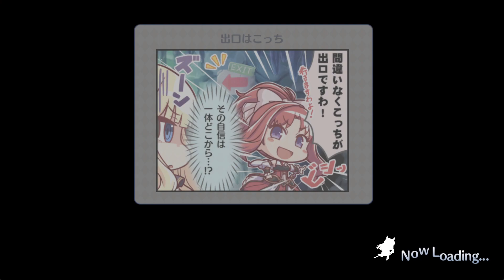[プリコネR] エンジェル昇格試験のエピソード(episode, 57th 「ハッピー・ハプニング 幸せの双子天使と聖夜の贈り物」) [프리코네 R] 마츠리 신뢰도 에피소드모음(2022.11)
PRINCESS CONNECT！Re:Dive
57番目 ストーリーイベント「ハッピー・ハプニング　幸せの双子天使と聖夜の贈り物」のエンジェル昇格試験のepisode まとめ映像です。

【英】Happy happening, happy twin angels and gifts of Christmas eve
【韓】해피 해프닝 행복의 쌍둥이 천사와 성야의 선물